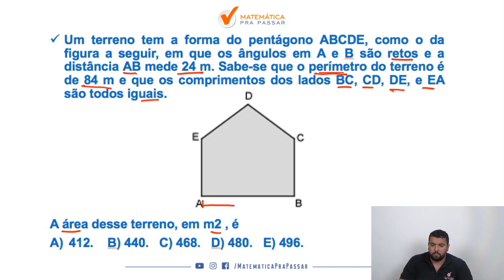Raciocínio Lógico Matemático para PM AM |Dica 3| Veja como se faz Área e Perímetro